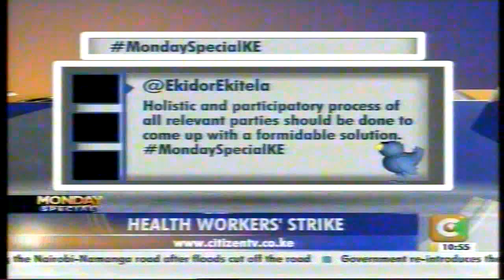Monday Special; Health Workers' Strike part 2